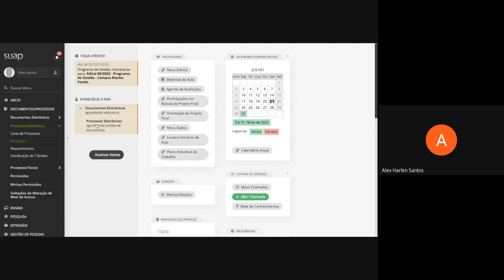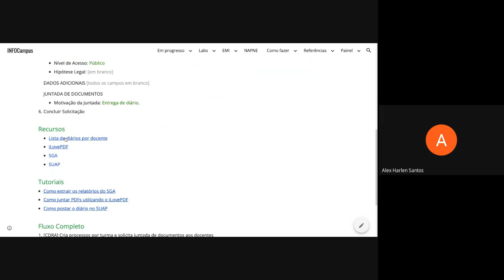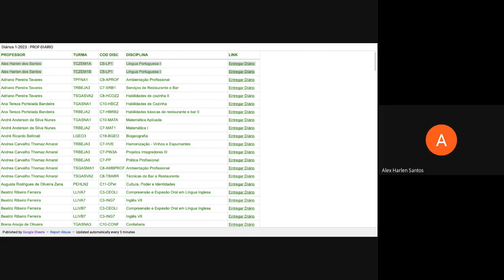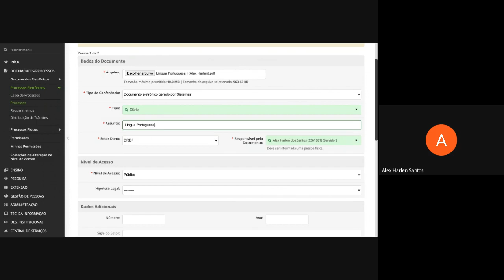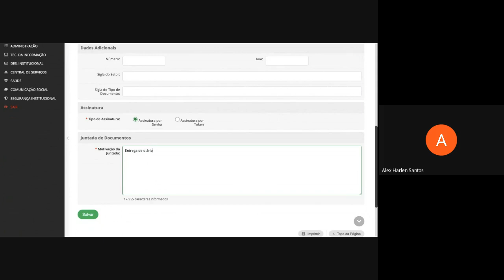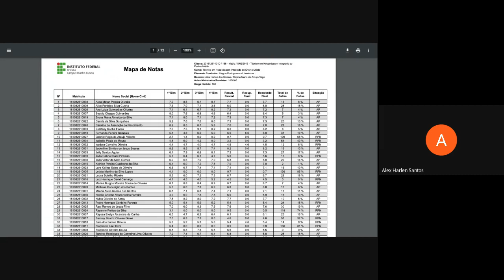Entrega de Diários no SUAP (Juntada de Documentos)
Como realizar a entrega dos seus diários no SUAP, atendendo à solicitação de juntada de documentos.